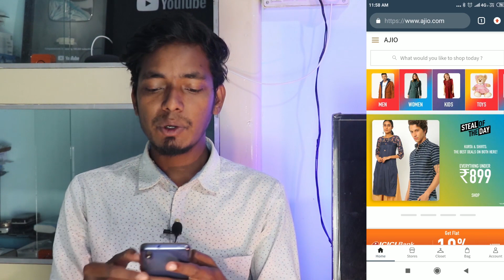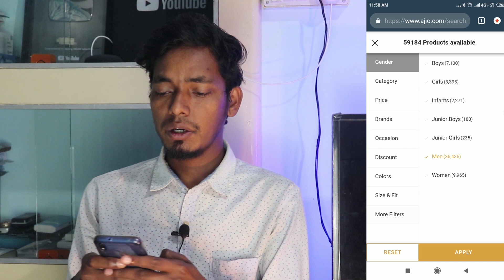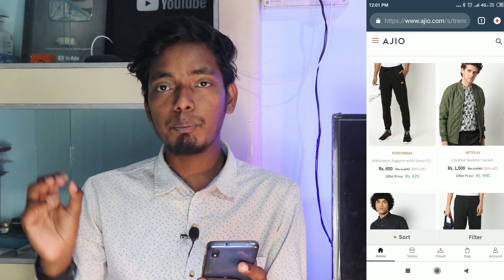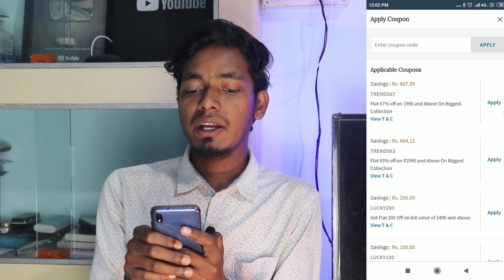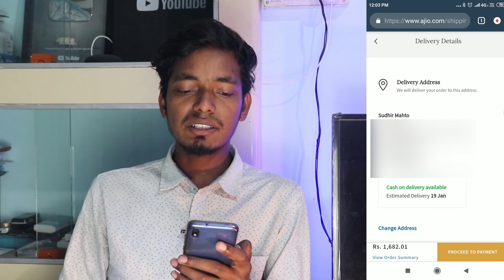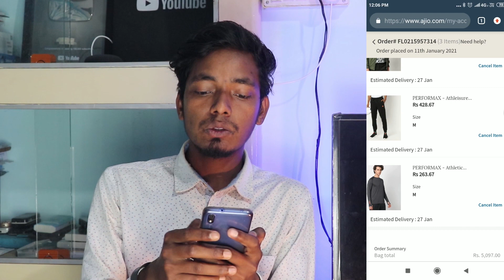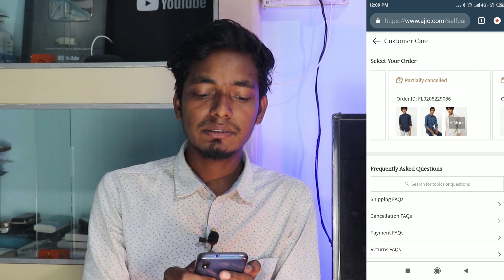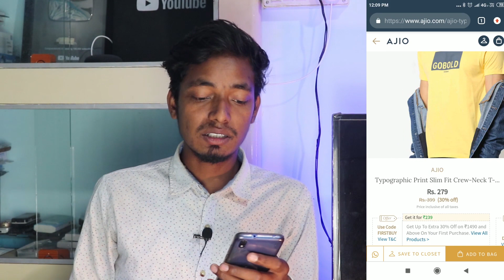How to get FREE Delivery + Discount on AJIO 2021 - Shopping Tips and Tricks - Technodict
In today's video, I am going to show you how you can use AJIO FREE DELIVERY TRICK and Additional Discount on Shopping in 2021 using this 100% working trick you can order any products without any delivery charges!